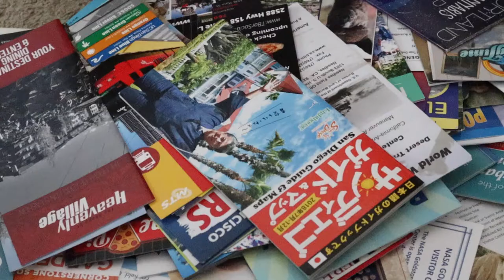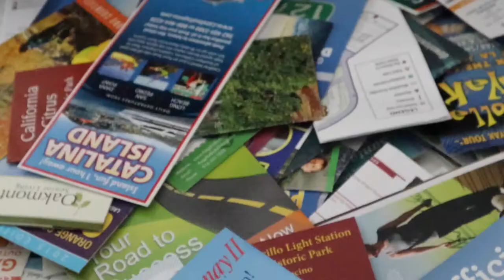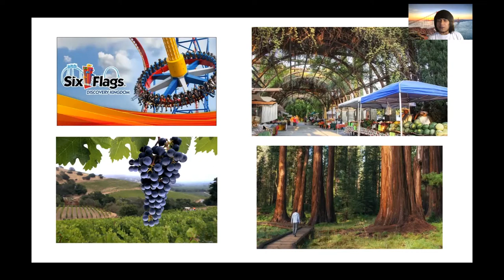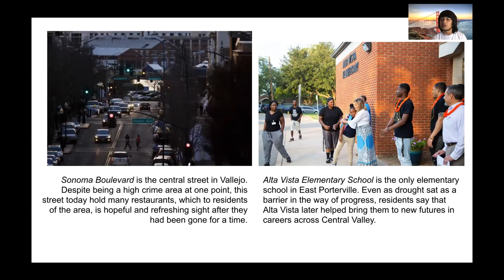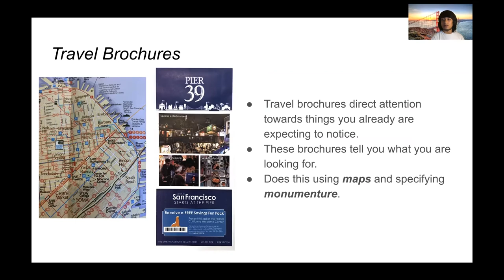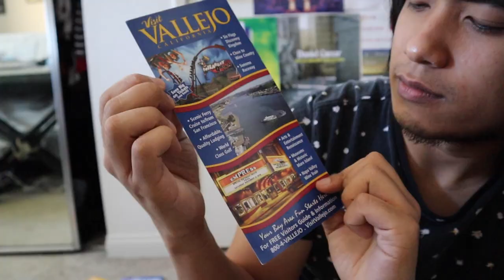[Best of ICAM 2020] Francis Galang - Localizing the Visitor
Francis Galang -  Localizing the Visitor
This is a video that proposes a project I would like to pursue in the future after the pandemic. I wish to produce a three-walled projection installation about Californianess as told through travel brochures. In this installation, guests may scan travel brochures from each of the counties in California which will cause the projection to display a duplicate of each travel brochure, with the text and images replaced by interviews and photography from local residents. The content filling these travel brochures is selected through this activity called "participatory mapmaking", where I interview residents of each locale and ask them to highlight locations that are important in their community for a resident.

The projection serves to produce a "local" travel brochure, which visitors of the installation may view and contrast against the physical travel brochures they had scanned. This project aims to problematize travel brochures as objects distant from the biographies and histories of residents living in locales. The selection of brochures also calls into question in what ways the lived experience of residents in locales sum to produce the idea of what 'California' is as a whole. This project follows a series of visits to all counties across California starting in 2018.